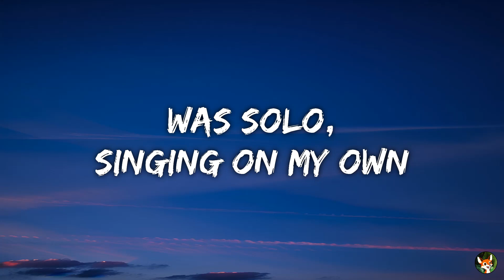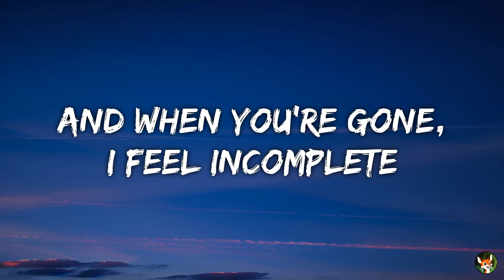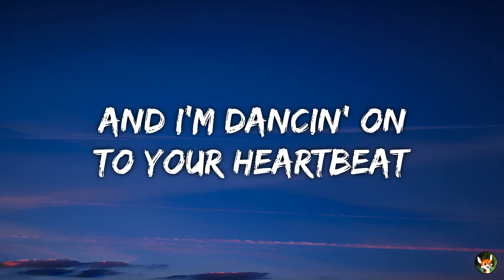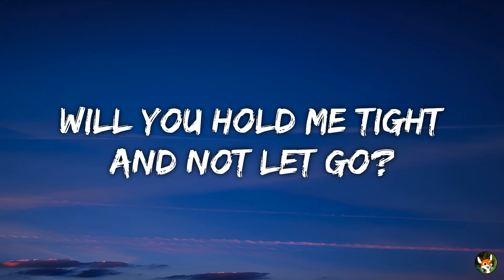Clean Bandit & Zara Larsson - Symphony (Lyrics)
📸 Image de fond : Générée par une IA

And every day you're here, I'm healing

Symphony
Like a love song on the radio
Symphony